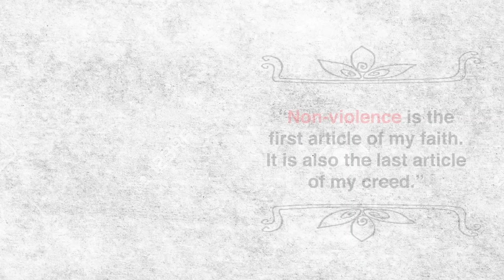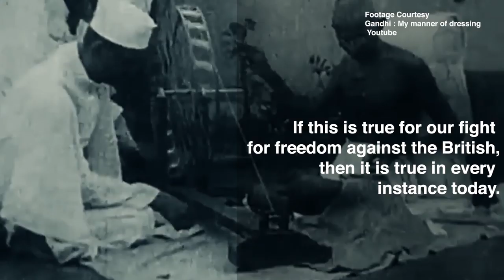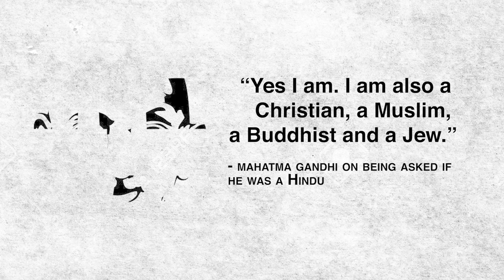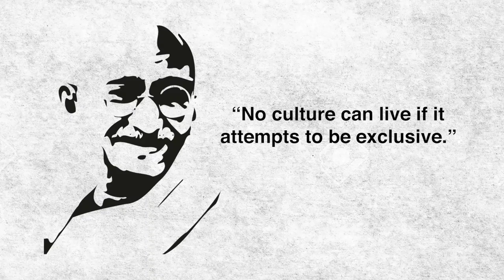Who Will Be The Mahatma That India Needs Today? | Karwan e Mohabbat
Will the people of India allow the complete break down of law and order as witnessed at the shooting at JamiaMilliaIslamia University today?
Will the legacy of MahatmaGandhi prevail?
Watch rare videos of Gandhi's voice and images in which he despairs at the violence that turns people into beasts and barbarians.